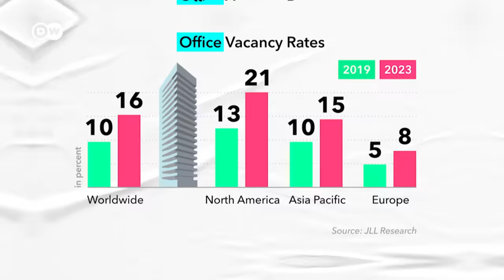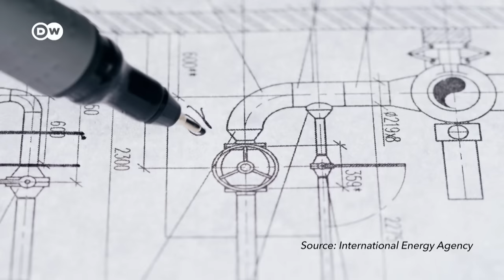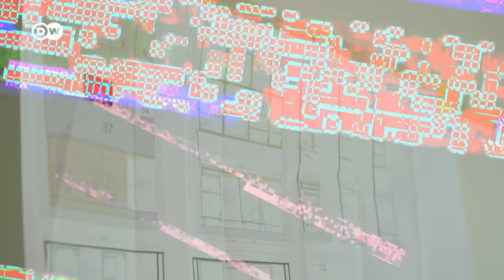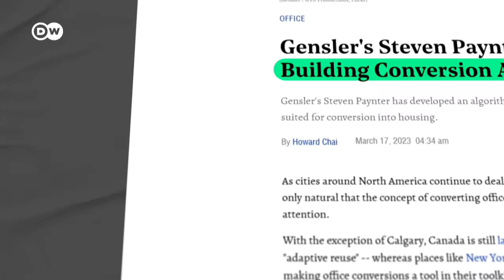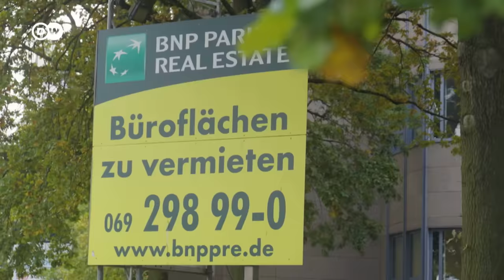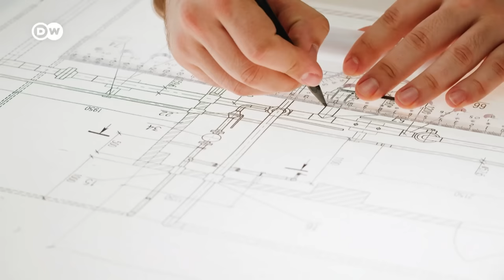Why don't we just turn empty offices into housing?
Many offices are sitting empty following the rise of working from home, while cities around the world face housing crises. Building new housing is extremely carbon intensive. Could converting unused offices into housing help solve both problems?

Credits:
Reporter: Dave Braneck
Camera: Henning Goll
Video Editor: Frederik Willmann
Supervising Editor: Joanna Gottschalk
Factcheck: Jeannette Cwienk
Thumbnail:  Em Chabridon

Interviewees:
Steven Paynter, Principal Architect, Gensler
Lily Langois, City Planner, San Francisco Planning Dept.
Pernilla Hagbert, KTH Royal Institute of Technology
Benjamin Albrecht, Director of Development, International Campus
Marcus Gwechenberger, Head of Planning, Frankfurt

For important background information, thanks to also:
Stefan Bürger, GWH Housing Association
Darwn Gafori, International Campus

Chapters:
0:00 Intro
0:51 The Vacancy Problem
2:31 Housing’s environmental Impact
4:12 Adaptive Reuse
6:55 Improving City Planning
8:53 Cutting Red Tape
10:38 Potential